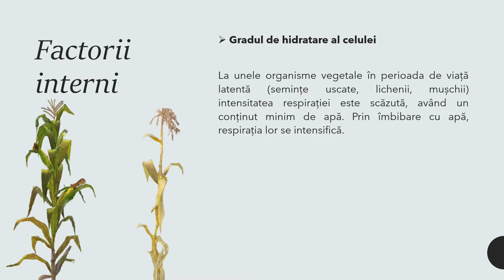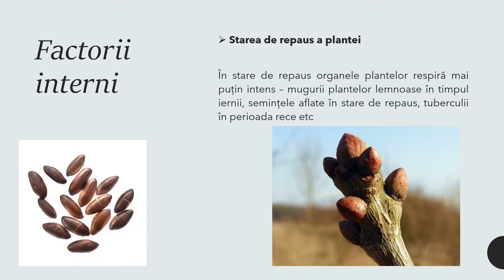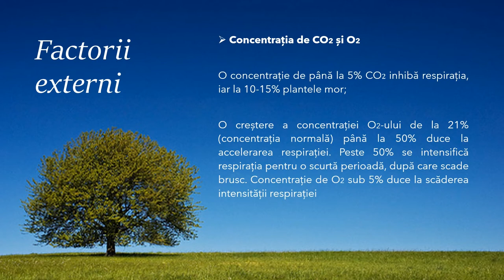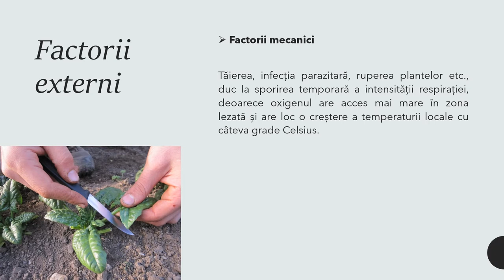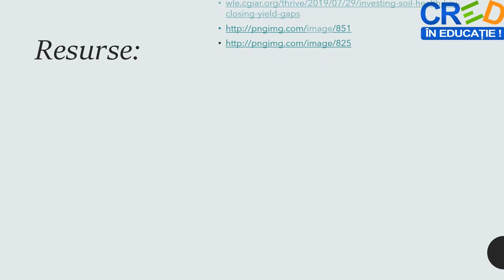Influența factorilor externi și interni asupra respirației la plante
Prin parcurgerea resursei elevii își pot sistematiza mai bine informațiile legate de infrluența factorilor externi și interni asupra respirația la plante. La finalul resursei se regăsește o propunere de activitate de evaluare.
Pe baza sugestiilor venite din partea elevilor (grupului-țintă vizat) sau în funcție de competențele pe care profesorul vrea să le dezvolte la elevi, pot fi create și alte întrebări cu materiale ce vin în completarea celei prezente - chestionarele / itemi de evaluare